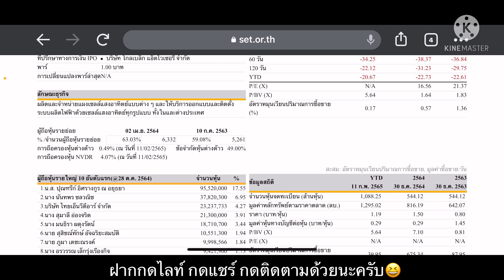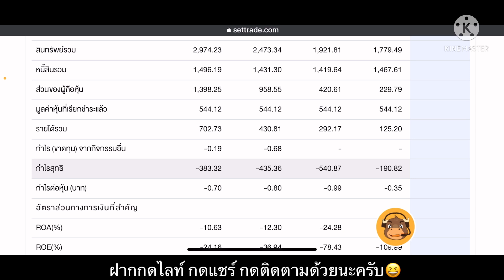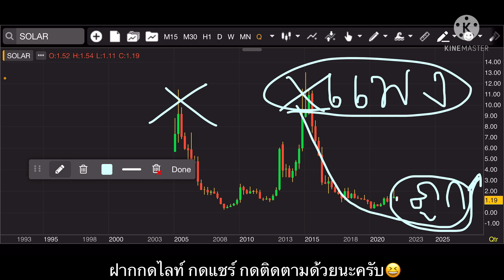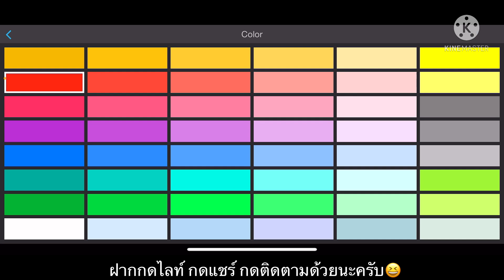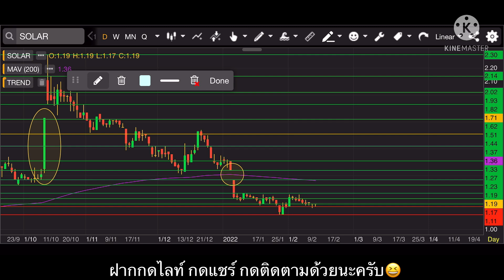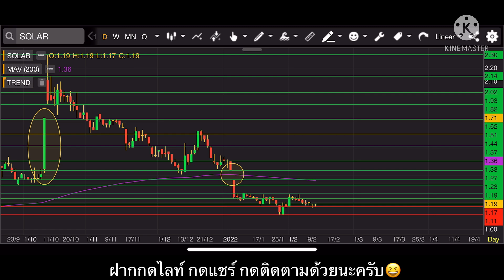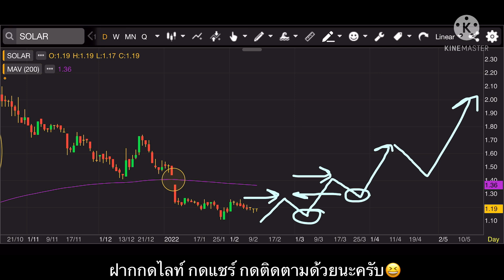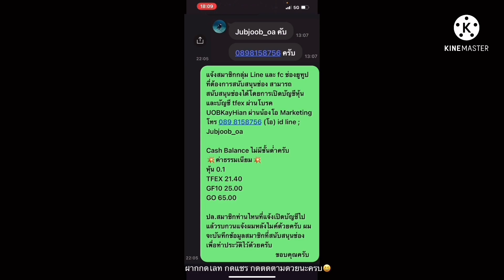EP.886 แผนเทรด SOLAR ลุ้น Pattern กลับตัว➡️แนวรับ 1.11-1.17 สำหรับเทรดเก็งกำไร‼️